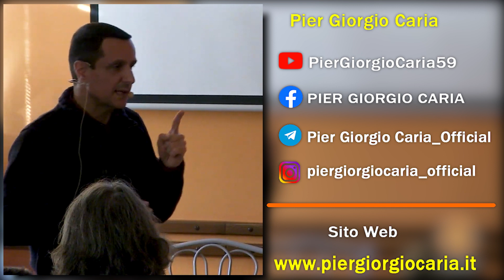Pier Giorgio Caria – Un Terribile inferno a cielo aperto